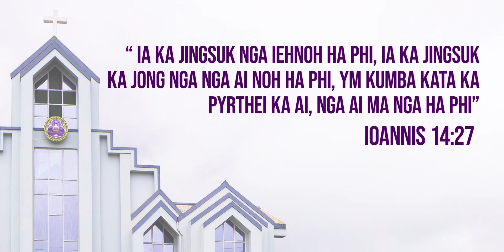Jingiaroh & Jingmane 4 | Jingiaseng Samla Balang Presbyterian Nonglum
Jingiaroh & Jingmane 4
Jingiaseng Samla Balang Presbyterian Nonglum.

Ioannis 14:27
“ Ia ka jingsuk nga iehnoh ha phi, ia ka jingsuk ka jong nga nga ai noh ha phi, ym kumba kata ka pyrthei ka ai, nga ai ma nga ha phi”

Nongiasyllok: Rev. L. Jana

Praise & Worship Team:
Mr. Bamanlang Mylliemngap (Guitar/Vocals)
Mr. Mickyson Rapsang (Guitar)
Mr. Brandon Mylliemngap (Bass)
Mr. Davidson Nongrum (Drums)

Live Audio Recording by Mr. Banbha Sawkmie
Videography by JSBPN

00:08:25 Jisu long U Lok ba kordor (KHB.256)
00:38:12 Kum u Keirang
00:45:25 Ngam Sngewlehraiñ Ban Phla I'U Trai (KHB.547)